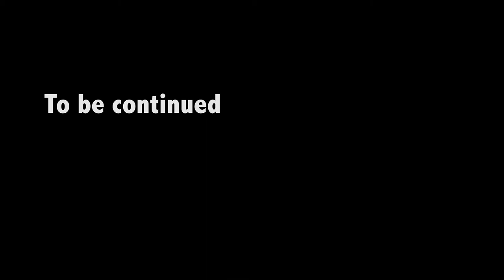3D printing beer tower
We have a new capability at our factory.Check it out !

Using also 3D printers we are able to produce a large variety of bases for our BeerGiraffes. We use 3D printers for making prototypes according to the specific client's requirements.

Send us your impossible idea and we make it possible!

For more information regarding our beer towers feel free to visit our